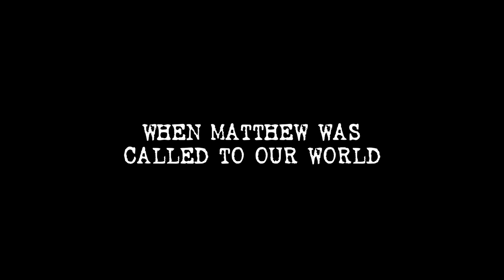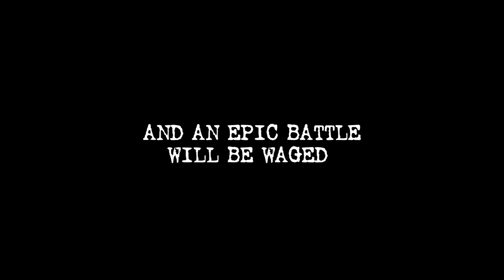Wars In Toyland Trailer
The new original graphic novel created by Joe Harris & Adam Pollina.

Coming in July, 2013 from Oni Press.